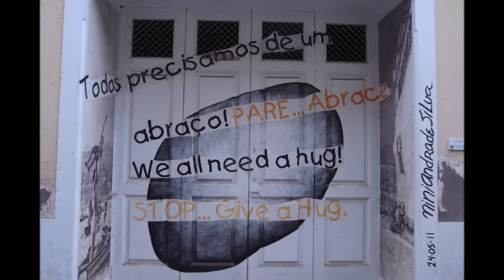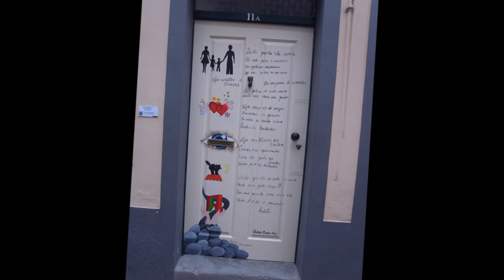Arte Na Rúa, Madeira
En Funchal, la capital de Madeira han pintado las puertas de toda una calle, en la parte antigua, configurando una auténtica galería de arte en la calle.